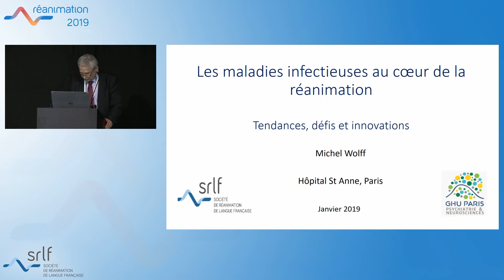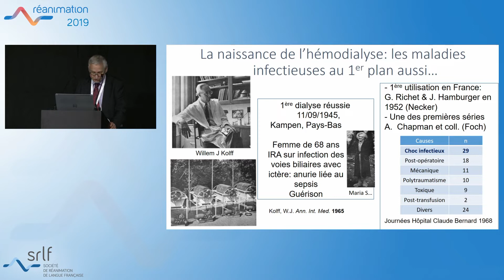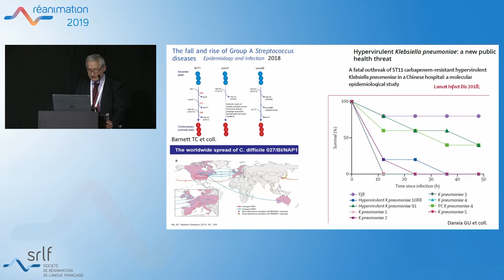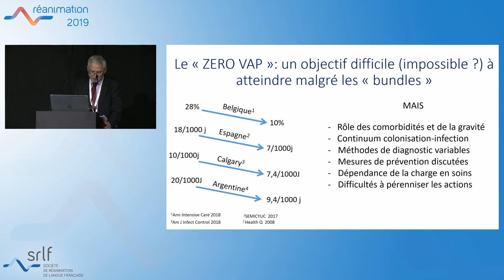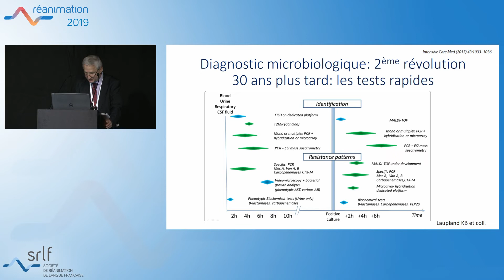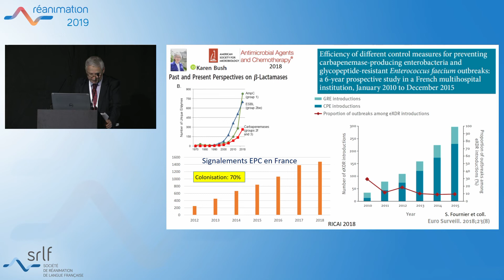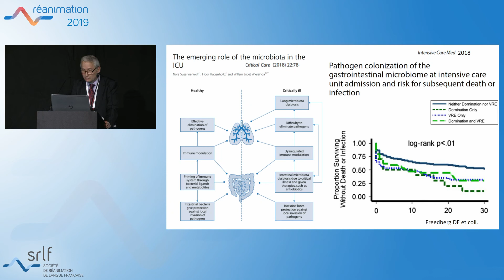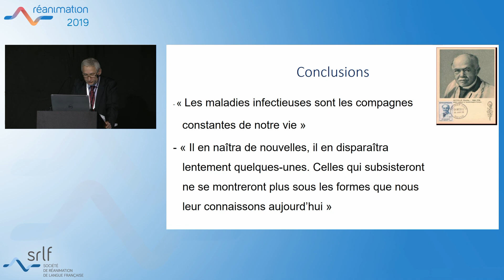Les maladies infectieuses, au cœur de la Réanimation M. WOLFF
La place de l'infectiologie en réanimation par M.WOLFF, session les maladies infectieuses,